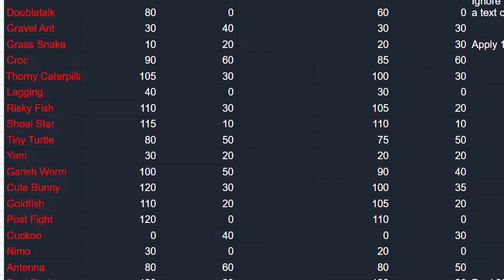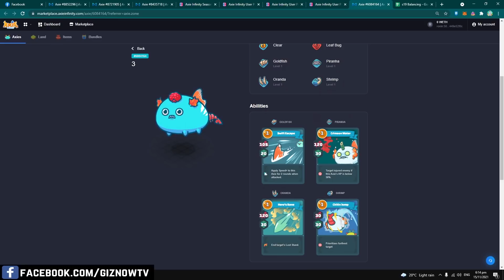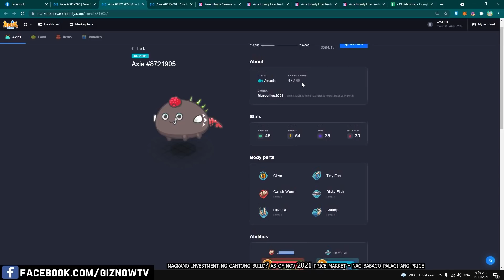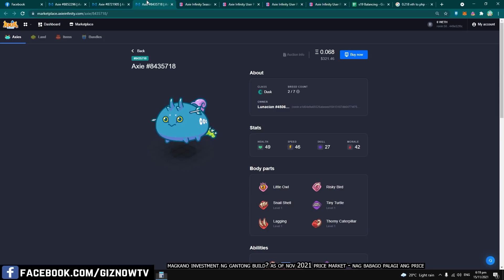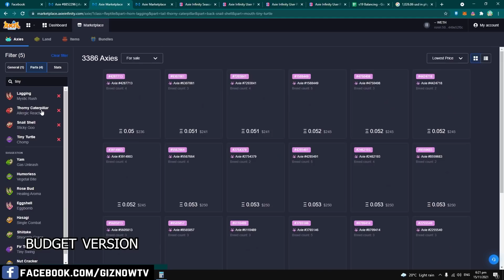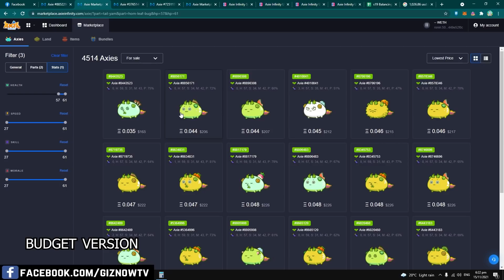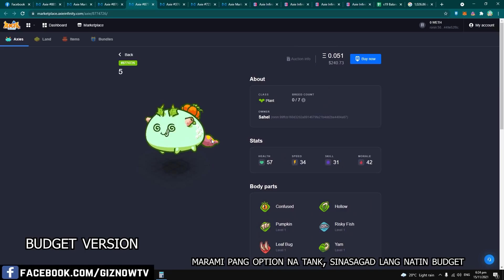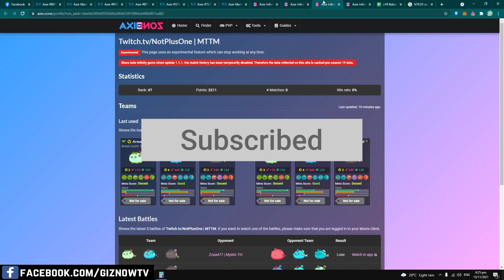SHRIMPINATOR AT TERMINATOR - ANG DAMI NILA SA LEADERBOARD SEASON 19 - MAGKANO TO + BUDGET VERSION?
how to start axie infinity
how to start axie infinity tagalog
how to start axie infinity philippines
how to start axie infinity step by step
axie infinity beginner's guide
axie infinity beginner team
axie infinity beginners guide tagalog
axie infinity beginner tutorial
axie infinity beginner guide
axie infinity beginner tips
budget axie tips
budget axie team
budget axie team build
best budget axie team
axie budget team
axie infinity budget team